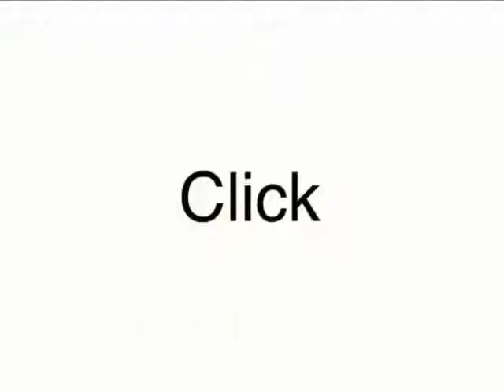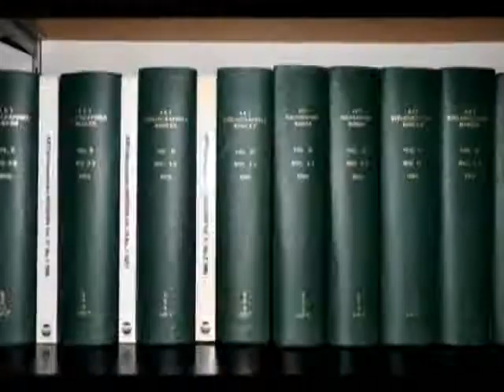Synth Eastwood At Flatpack Festival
Synth Eastwood were delighted to host a night of live music, animation and interactivity as part of 2010's Flatpack Festival at the Rainbow Warehouse, Birmingham.

Supplying live music and animations on the night were:
Clark, Saraparilla, Gangpol & Mit, Health and Efficiency, The Synth Eastwood Band and Hugh Cooney.